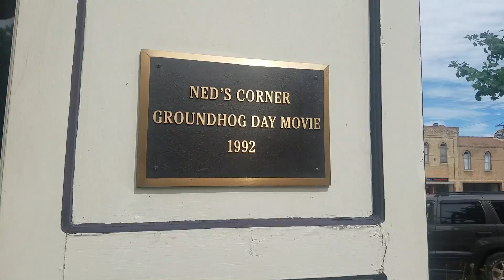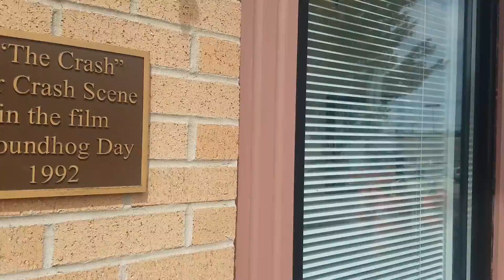Filming Location Of Groundhogs Day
Woodstock illinois